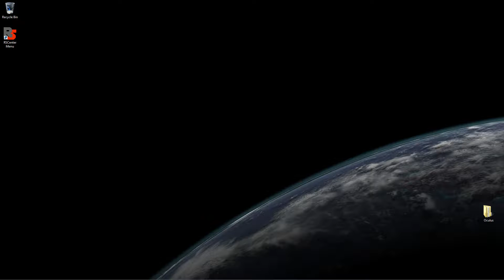Reddit Rally 12/15/2014 - Czeck Republic Semetin 2009